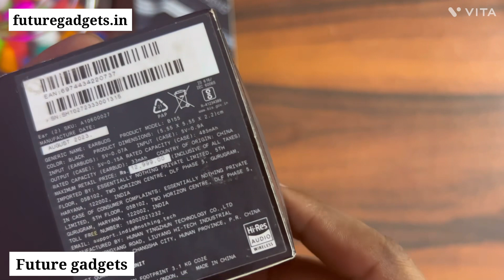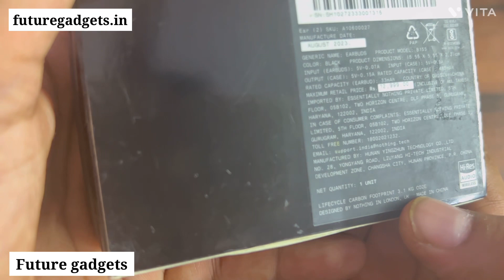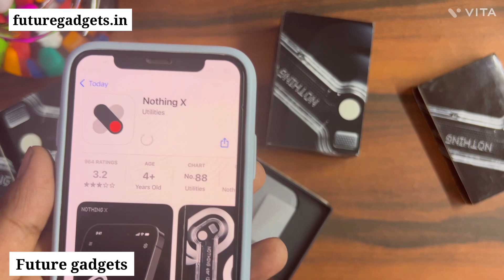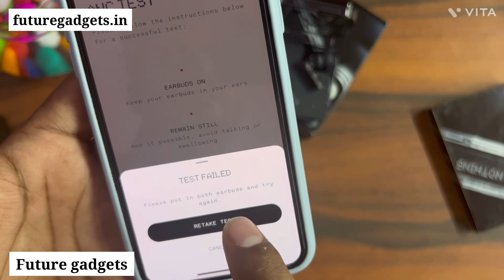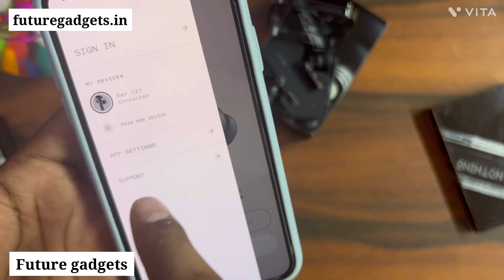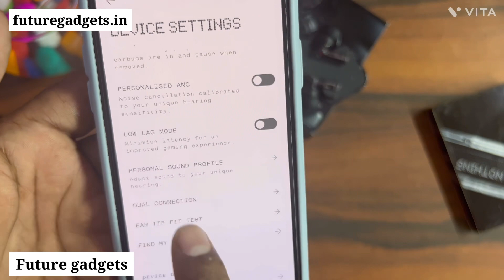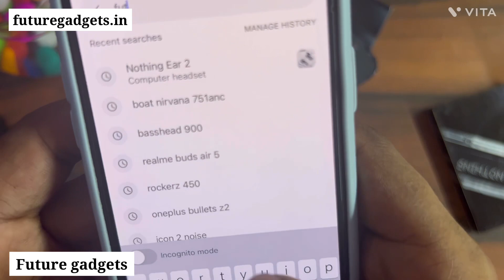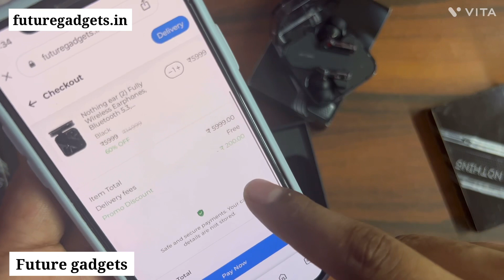NOTHING EAR 2 UNBOXING AND REVIEW BEST TWS WITH HIRES AUDIO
FUTURE GADGETS

G-2 OCEAN BUILDING NEHRU PLACE NEAR PARAS CINEMA 110019